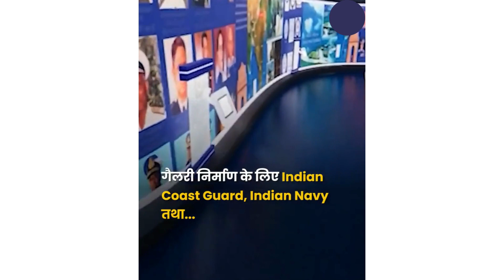देश का पहला 'राष्ट्रीय समुद्री विरासत परिसर (NMHC)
National Maritime Heritage' gallery being built in historic Indus Valley Civilization area, know about it's speciality. देश का पहला 'राष्ट्रीय समुद्री विरासत परिसर (NMHC): गुजरात के लोथल में देश का पहला 'राष्ट्रीय समुद्री विरासत परिसर (एनएमएचसी) बनेगा। संस्कृति, पर्यटन और पूर्वोत्तर क्षेत्र विकास मंत्री जी किशन रेड्डी ने राज्यसभा में कहा कि भारतीय समुद्री धरोहर की विरासत, लोथल को राष्ट्रीय समुद्री विरासत परिसर के रूप में विकसित किया जाएगा।